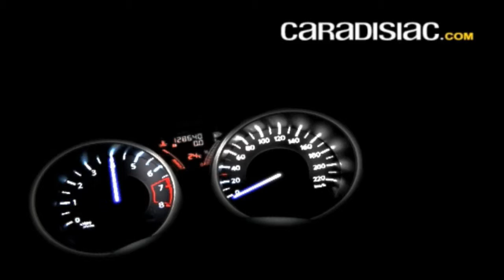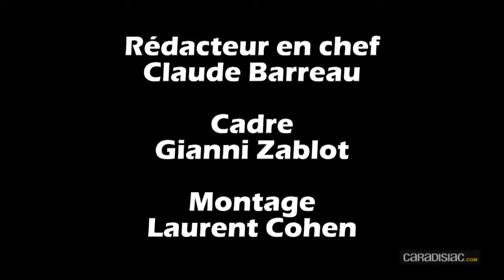En direct du salon de Francfort 2011 - La vidéo de l'Audi Ur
Un véhicule urbain deux places, aux roues externes, dépourvu de direction assistée, pesant moins de 500 kg et au moteur électrique développant 20 ch, difficile de ne pas faire le rapprochement avec la Renault Twizy. Jugez par vous-même grâce à nos images vidéo de cette Audi Urban Concept.